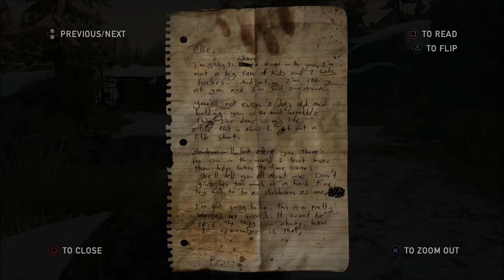The Last of Us: Remastered - Part 37: Captured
The Last of Us: Remastered walkthrough PS4 HD Gameplay. This is the PS4 version of The Last of Us and showing The Last of Us Gameplay and DLC Left Behind. An outbreak has brought two people together -- a father and a girl. How will it end?

The player controls Joel (voiced and motion-captured by Troy Baker) escorting the young Ellie (Ashley Johnson) across a post-apocalyptic United States that has been ravaged by infection. The player uses firearms, improvised weapons and stealth techniques to defend against hostile humans and zombie-like creatures infected by a mutated strain of the Cordyceps fungus.